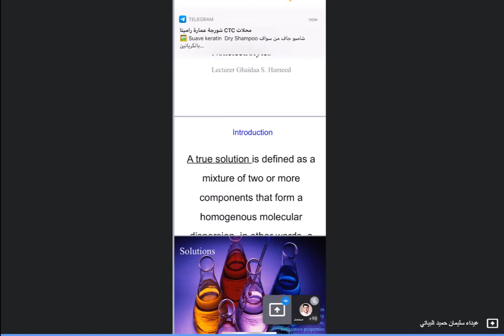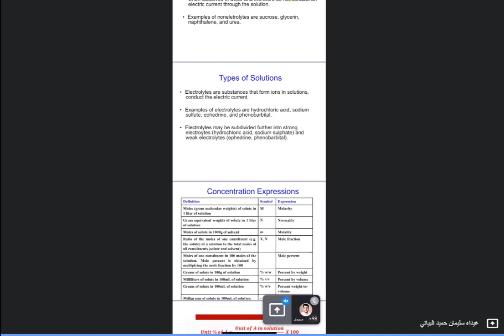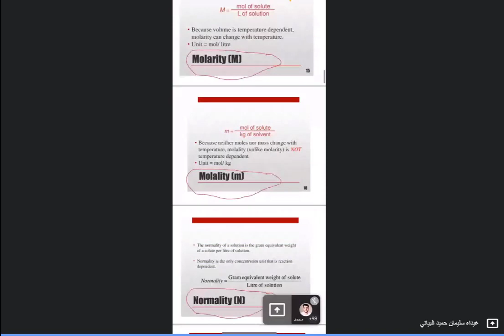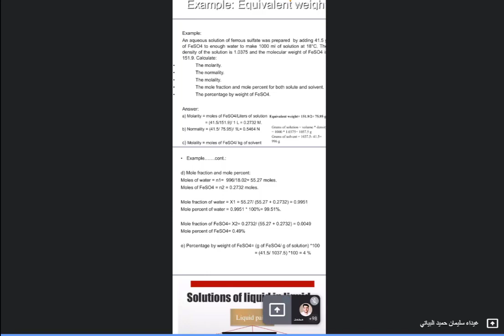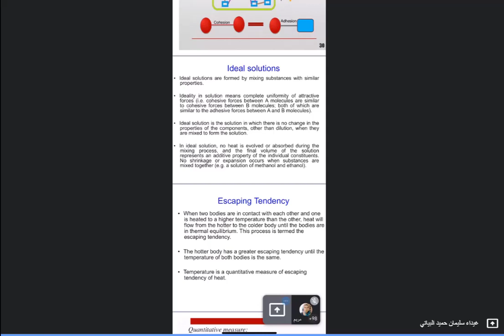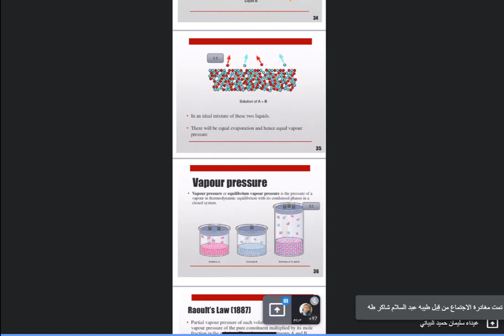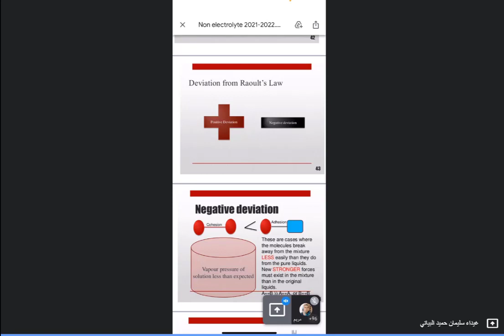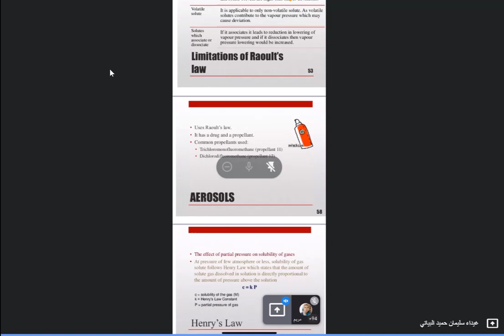فزياوية نظري 1 Nonelectrolytes